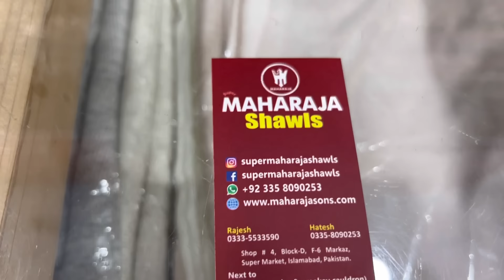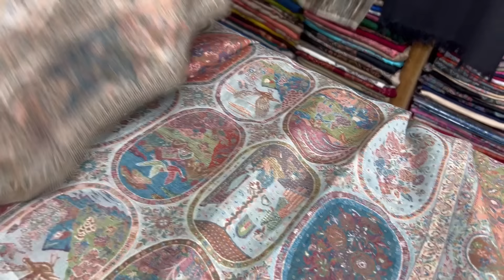MERI NEW SHAWL COLLECTION 😍| BACHON KI FARMAISH PAY KHANA BANAYA 🥰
Super maharaja shawls f6 Markaz next to red apple
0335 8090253